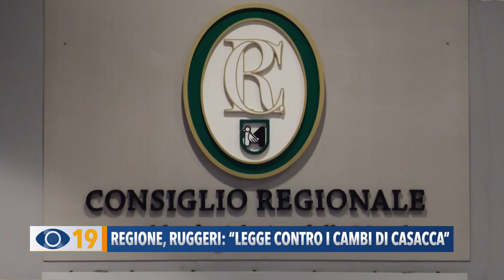Regione, Ruggeri: "Legge contro i cambi di casacca"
Cambi di casacca in consiglio regionale, Marta Ruggeri annuncia: “Abbiamo approvato all’unanimità una modifica allo statuto”.